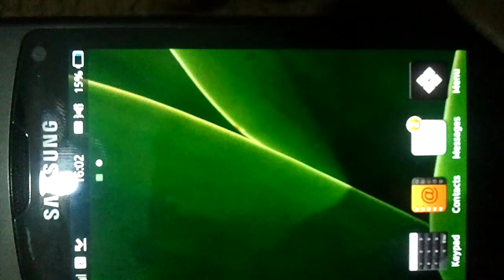IBADA-Leaf (Arashforus Theme)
another theme from arashforus
it's based on iphone theme and has a great lockscreeen with great icons